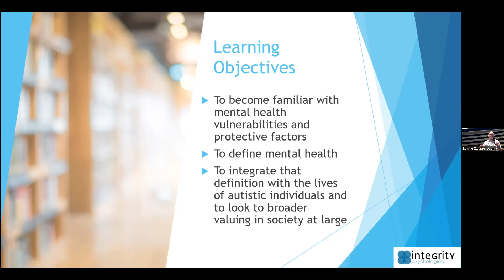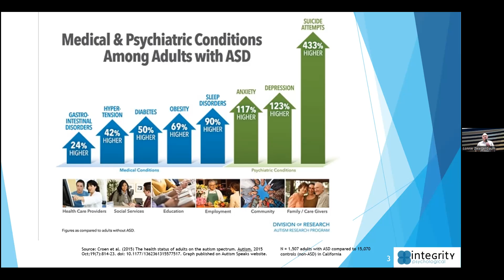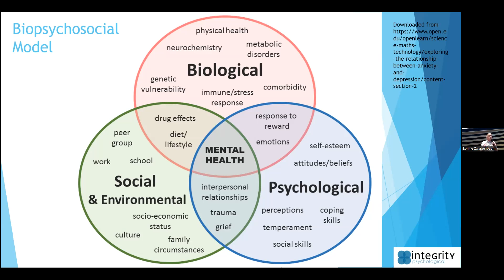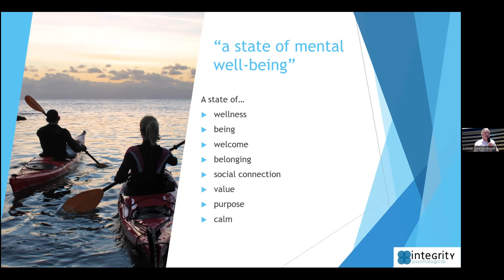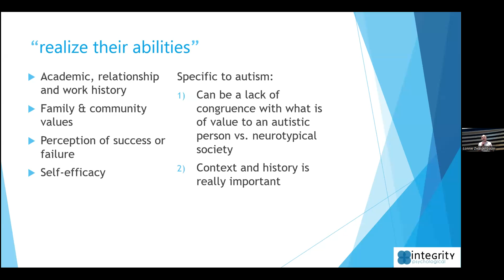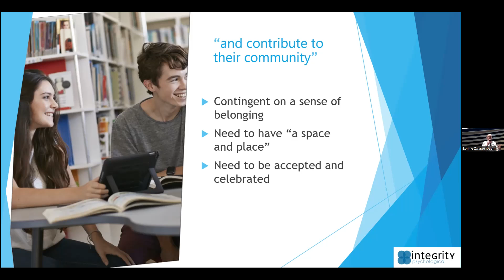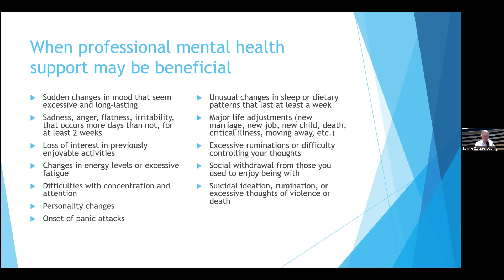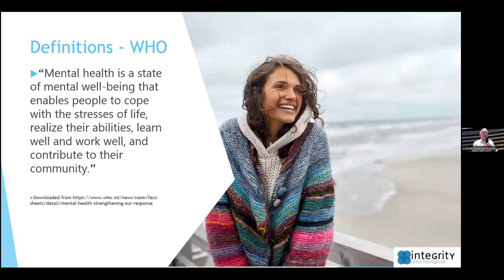Practical Tips 2023: Autism & Mental Health - Dr. Michael Stolte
Autism is associated with many mental health
vulnerabilities. In this brief talk,
Dr. Stole will describe the World Health Organization's definition of mental health as well as a framework for how to identify and respond to mental health concerns. Protective and risk factors for positive mental health will also be described, with a particular focus on teens and adults.

Dr. Stole is a Registered Psychologist with a PhD in Special Education, providing mental health supports to autistic individuals in the community and their families.
Dr. Stole is the owner of Integrity Psychological Services, a firm that provides neurodivergent friendly psychological assessment and therapy services.